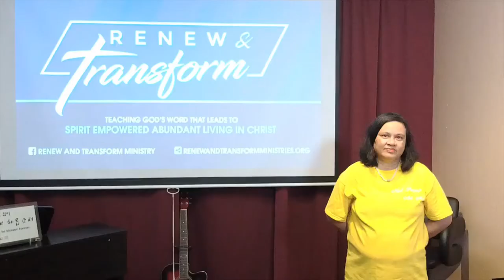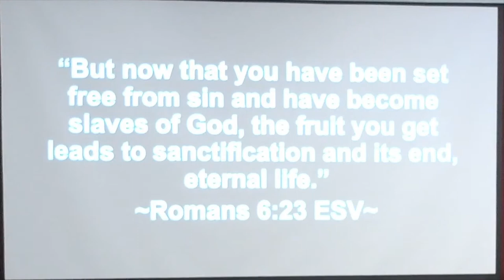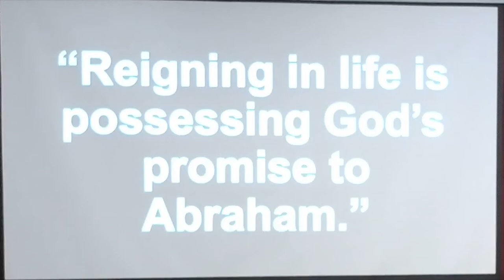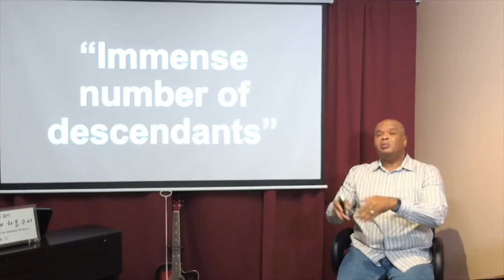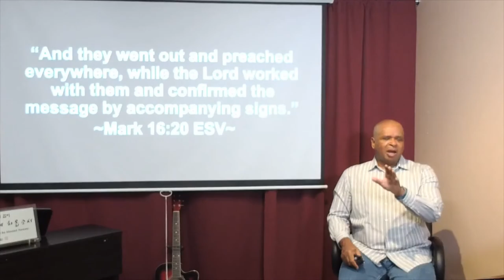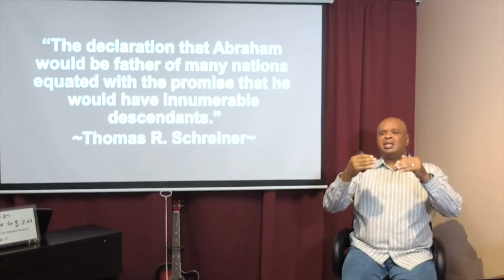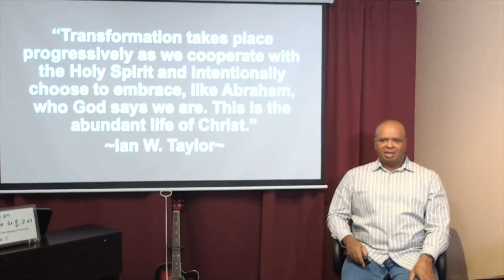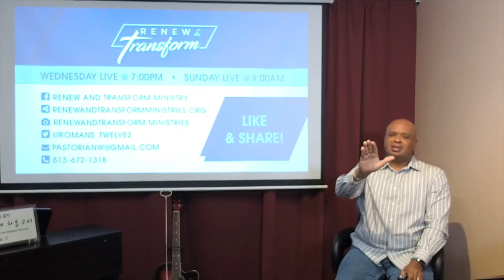Part X (Romans 6:19-23 ESV)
In this study we discuss how Jesus' disciples expand and establish God's kingdom throughout the earth.